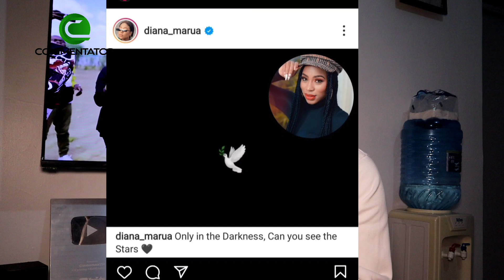Sad😢 Diana Bahati Midnight Message Leaves Fans Deeply Worried- Tuambie Shida ni Nini Woiye